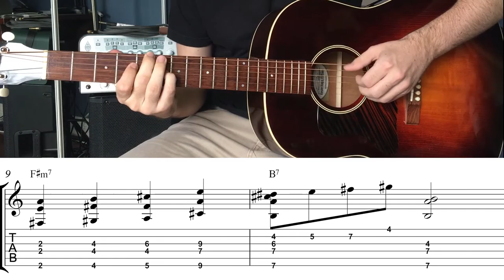Beginning Fingerstyle Guitar Lesson - Acoustic Blues | Wes Theobald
A few weeks ago I did a beginning fingerstyle guitar lesson on some of the most common travis picking guitar patterns. This lesson will take your fingerstyle guitar playing a step further using more complicated picking patterns and chord voicings as well as chord substitutions to use in your blues playing.

PART ONE
The first part is a repeated idea over the E7 chord. Instead of just sitting on the E7 chord for 4 bars like in many traditional blues songs, this example moves between E7 and B7 (I7-V7). Moving to the dominant help add interest and create movement which is especially important in cases like this where the tempo is slow. The second half of the fourth bar descends chromatically from B (V) down to the A (IV) in the first measure of part two. This is a common substitution over a blues progression and can most commonly be heard as a ii-V to the IV chord (which in this case would be Bm7-E7 - A7).

For the majority of this lesson, you will be using your thumb to play the notes on the E/A/D strings while the index, middle, and ring fingers play the G, B, and e strings respectively. It is also very common in this style to give the low strings a bit of palm muting. This can also prevent the bass notes from overpowering the melodic and chordal segments of your playing.

PART TWO
The second part deals with the A7 chord. This example uses the same dominant change as the first part (A7-E7 or  IV7 - V/IV7). Part two ends with a A#dim chord that is used as a passing chord toward the second inversion E7 chord that begins part three. This creates an ascending chromatic lines in that bass from A-A#-B that helps tie the chord changes together smoothly.

PART THREE
Part three begins with a E7/B voicing before again using another diminished passing chord before landing on C#m7 (vi7). This continues the ascending chromatic line that was started in the previous part. At the end there is a ii7-V7 leading to an F#m chord. This uses something called a tritone substitution which switches the V7 to another dominant chord a tritone away. What would normally be G#m7-C#7 becomes G#m7-G7

PART FOUR
The fourth part is a normal ii-V leading back to E7. The first bar ascends using voicings from the chord scale and inversions of F#m7. The second bar links two B7 voicings with a short scale melody. Do your best to keep the first chord ringing while playing the scale line.

PART FIVE
The final part is a traditional blues turn around using eighth note triplets. There are a number of different ways that this kind of turnaround can be played, but the use of wide intervals in this one keep it sounding more current than others.

See the full written lesson and download a PDF file of the notation and TABs on my